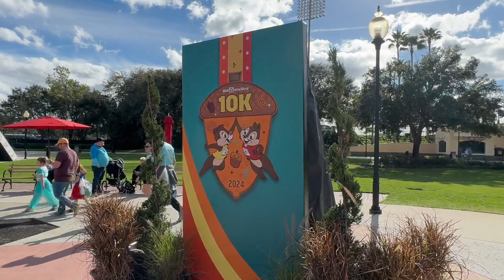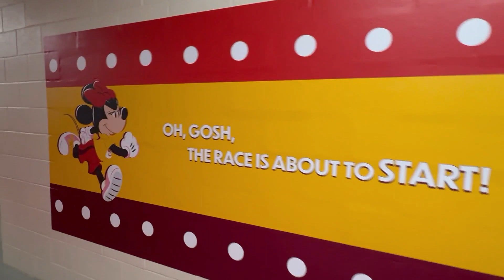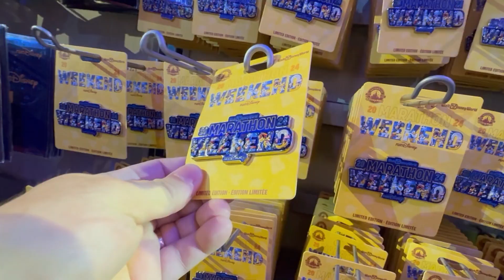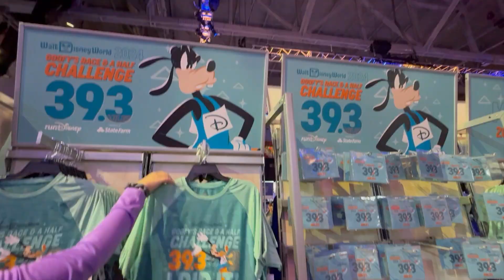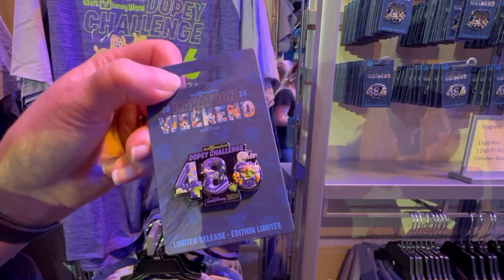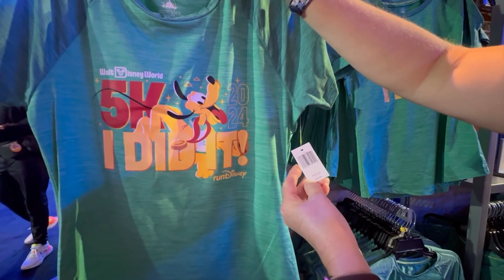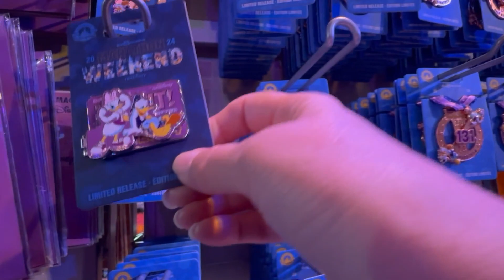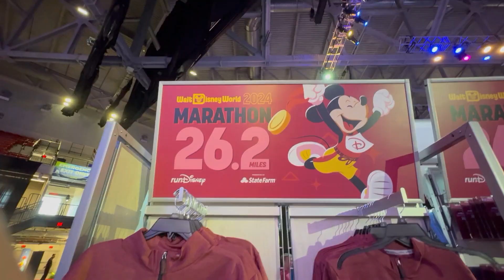RunDisney Expo Marathon weekend Merchandise Mickey Minnie pluto .. expo course à pied run Disney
Voici une grande exposition de course à pied à ESPN ... ça vaut le détour!!!